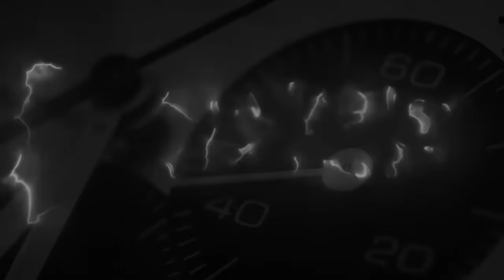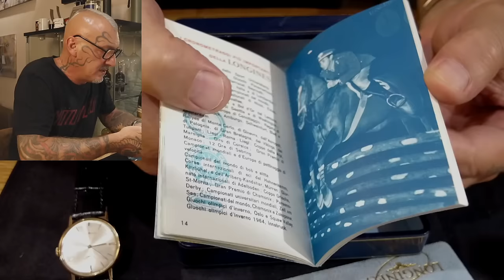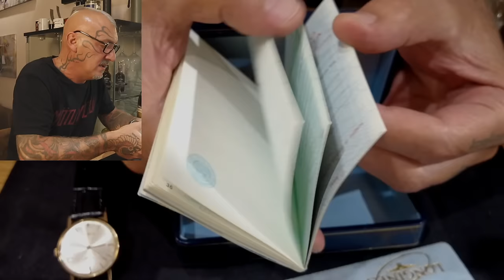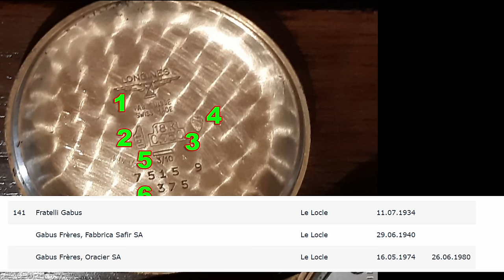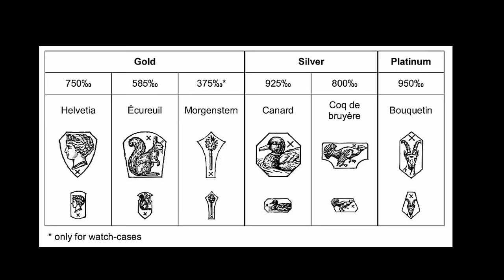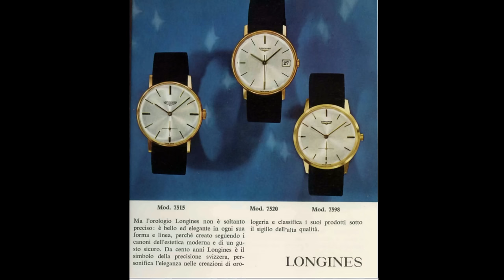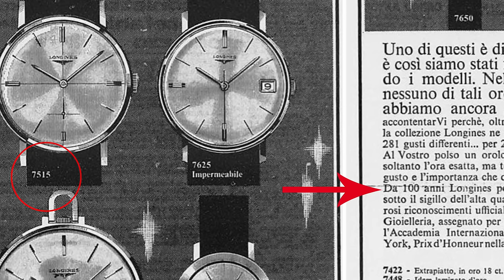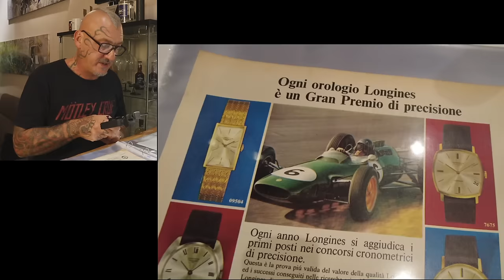Un Longines in Oro 18 carati con scatola e garanzia: referenza 7515 9